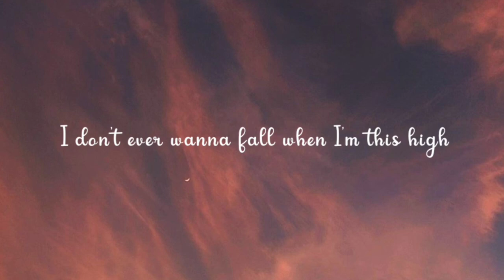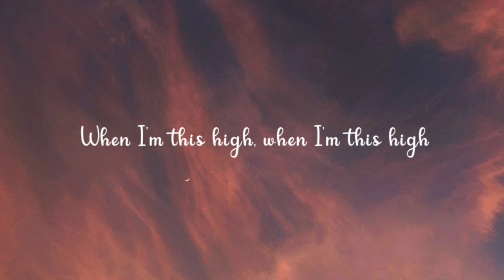Ay! Ft.Lil Wayne and Machine Gun Kelly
Enjoy the track